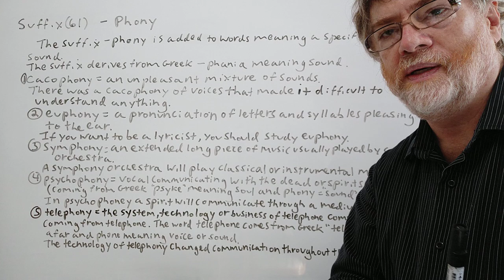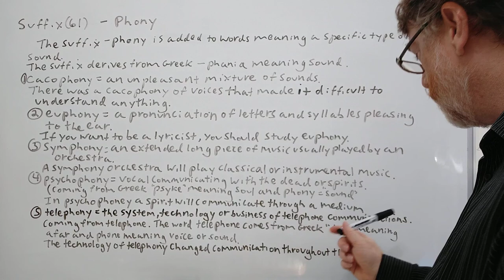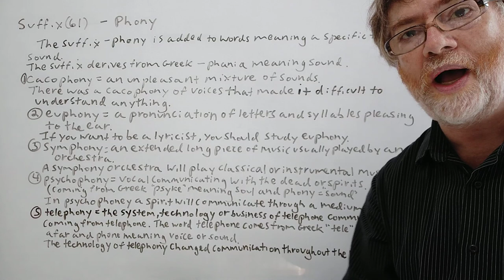English Tutor Nick P Suffix (61) - Phony (Origin)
In this video , we will cover the meaning of this phrase, allude to its origin and give examples of its use. We will cover the terms cacophony, euphony, symphony, psychophony, and telephony. .